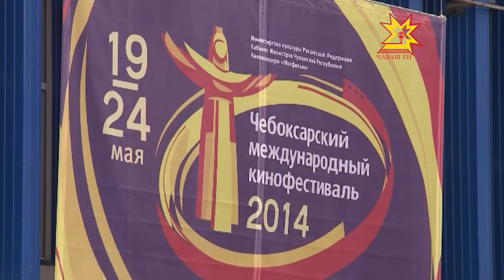Конкурсные фильмы Чебоксарского международного кинофестиваля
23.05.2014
Чебоксарский международный кинофестиваль подходит к концу. Уже завтра пройдет торжественная церемония закрытия. А сегодня состоялись последние конкурсные показы. Представлять картины «Диалоги» и «Жажда» в столицу Чувашии приехали и исполнители главных ролей.